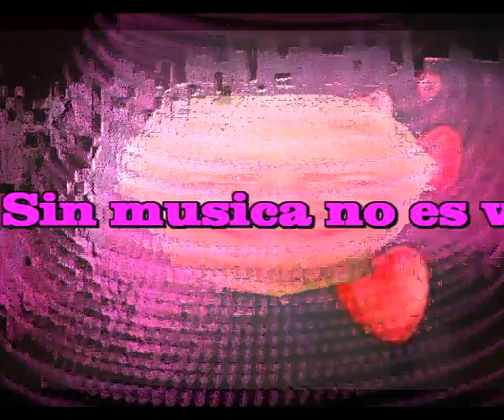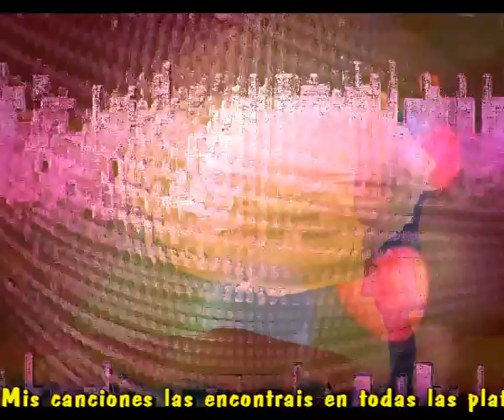Sin musica no es vida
Sin voz sin timbre y con tristeza
La verdad te lo puedo decir
Componer una cancion
Hoy lo hago con pereza

Sin voz sin timbre Tristemente
Avergonzado de todo lo que pasa
Cansado de tanta injusticia
Compongo una cancion sin prisa

Compongo para soñar
Compongo Para seguir
Compongo porque mi vida
Sin mi musica no es vida

Con voz con timbre con alegria
Cada cancion sale del alma
Componiendo siento calma
Busco paz en mis melodias

Con voz con timbre con amor
Cada cancion me da calor
Apartan de mi el dolor
A mi vida le dan esplendor

Compongo para soñar
Compongo Para seguir

Intermedio

Compongo para soñar
Compongo Para seguir